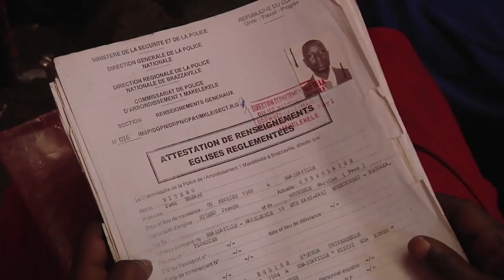Kongo (2020) - Trailer (English Subs)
Directed by : Hadrien La Vapeur, Corto Vaclav
Produced by : Expédition Invisible, Kidam

In Brazzaville, an invisible world governs the visible world. The apostle Medard struggles to heal the sick victims of bad spells. But his life changes when he is publicly accused of practicing black magic.